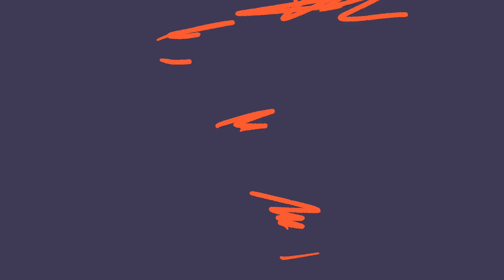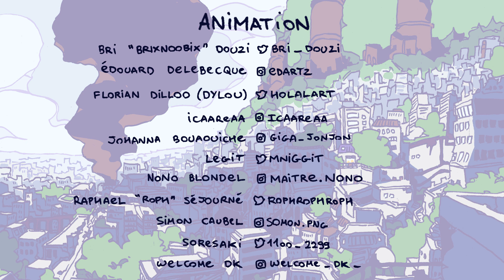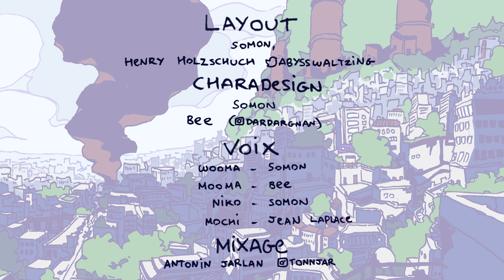Le déménagement de Wooma (Animation 2020)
Réalisé par Somon

_ Layout :
Somon

_ Charadesign :
Somon

_ Voix :
Wooma - Somon
Mooma - Bee
Niko - Somon

_ Mixage :
Antonin Jarlan

_ Musiques (ordre d'apparition) :
Moe Shop - Augmentation ft. KMNZ
in love with a ghost - popstar love
PokéPark Wii OST - Meadow Zone
CUR$E - Ronin 浪人 ft. Skypierr
JOYRYDE - YUCK ft. Gold
Splatoon 2 OST - Ever Further
Nitepunk - Bound 80
in love with a ghost - sorry for not answering the phone, i'm too busy trying to fly away